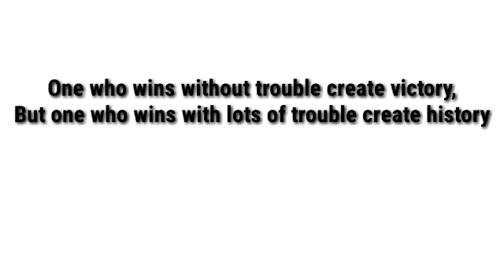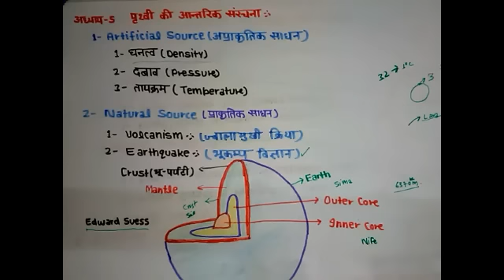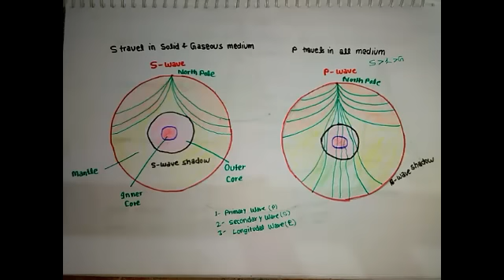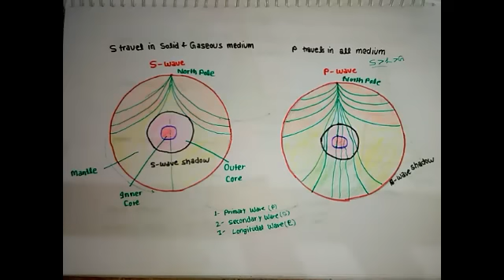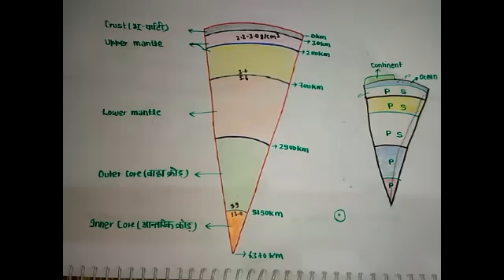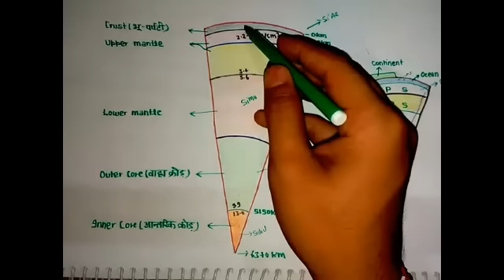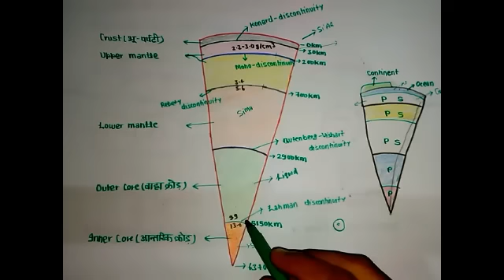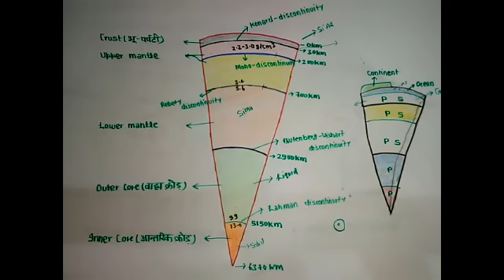PG-5 ।पृथ्वी की आंतरिक संरचना।Earths interior |World geography |विश्व भूगोल Hindi me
इस वीडियो में हम पृथ्वी की आंतरिक संरचना के बारे में अध्ध्यन करेंगें और यह वीडियो आपके लिए बहुत ही महत्वपूर्ण है क्योंकि भौतिक भूगोल के आगे के अध्याय आपको तभी समझ मे आयेंगे जब आप इसे समझ जायेंगे।

Barnwal sir geography (English) book buy

Barnwal sir geography (Hindi) book buy

GC Leong sir geography (English)

prithvi ki antrik sanrachna
Crust , mantle , core
Interior of earth,
prithvi ki utpatti,
Crust(भू-पर्पटी)- 0 से 200 km
mantle - 200 से 2900km
core(क्रोड) - 2900 से 6370km
oceanic crust,
continental crust,
prithvi ke andar kya hai,
UPPCS Prelim exam:- Strategy for pcs exam Strategy for up pcs prelim exam Strategy for up pcs exam 2017 Key points of this video:- # Up pcs prelim strategy. # strategy for uppcs prelim 2017, # pcs pre exam ki taiyari kaise karein, # how to prepare up pcs prelim exam, # important books for uppcs prelim exam, # gs books fir pcs prelim exam, # general study books, # books for pcs pre, # uppcs prarambhik pariksha ke liye samany adhyayan ki kitabe, # history books for general study, # itihas ki kitab, # prachin itihas ki kitab, # book for ancient history, # madhyakalin bharat ki kitab, # book for mediual history, # sk pandey ki ancient history, # sk pandey ki prachin itihas, # unique ki history book, # pariksha vani publication, # pariksha vani books, # mahesh barnwal ki geograohy, # mahesh barnwal ki bhugol, # pariksha vani ki bhartiya bhugol, # pariksha vani ki indian geography, # oxford student atlas, world map, india map, # ghatnachakr purvavalokan, # ghatnachakr ki science, # lucent ki science, # pariksha manthan, # pariksha manthan ki lakshya, # lakshya varshik, # indian polity of pariksha vani, # pariksha vani ki agriculture and technology wali book, # pariksha vanki up special, # pratiyogita darpan, # pratiyogita darpan ka indian economy special. # How to crack pcs pre exam, # how to crack uppcs prelim exam 2017